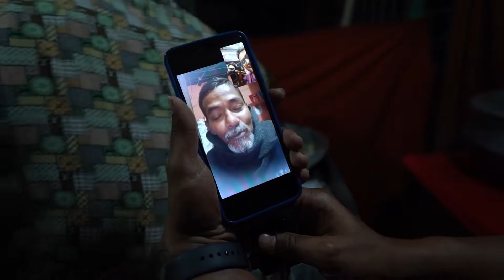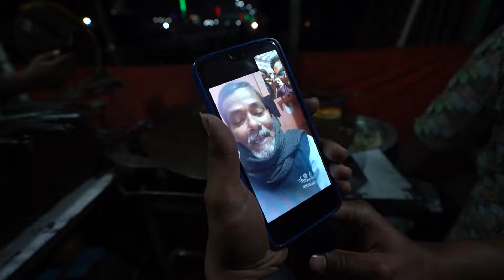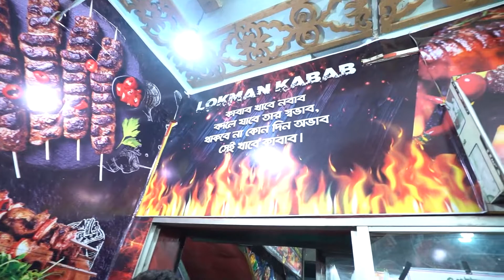🔥 রংপুরের বিখ্যাত লোকমান মামার সেরা নবাবী কাবাব। Bangladeshi Food Review || Foodiestry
Gadgets:
📸Camera: Sony a7iii, Go Pro Hero 10 Black, Apple  iphone 14pro max, Sony ZV1
🎙️Mic: Rode Wireless Go ii, Boya MM1+